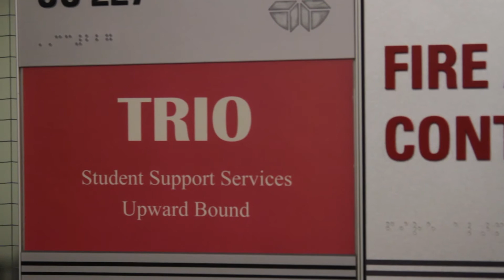TRIO at NHCC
What is TRIO at NHCC?